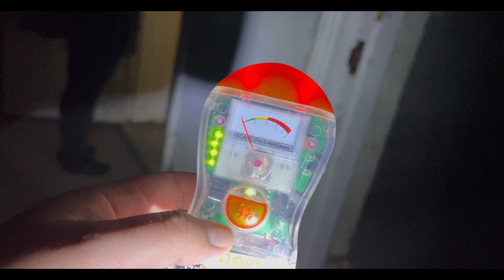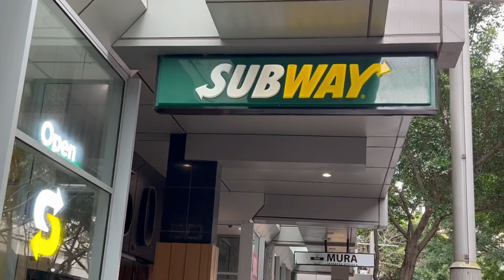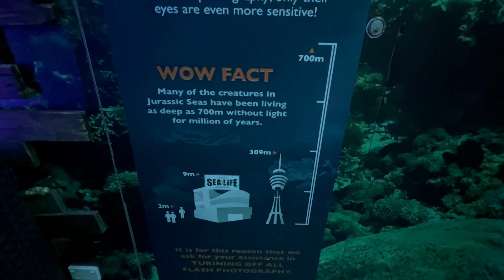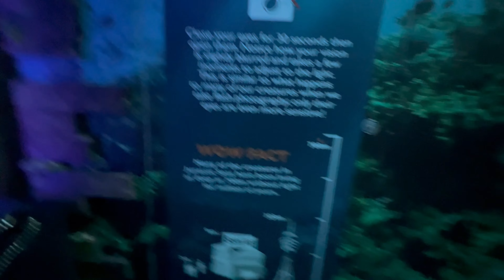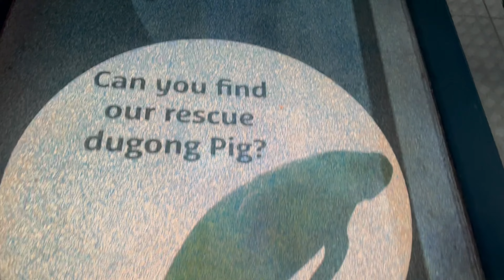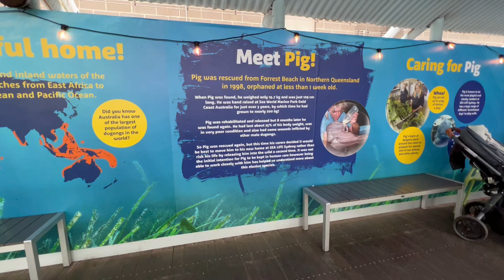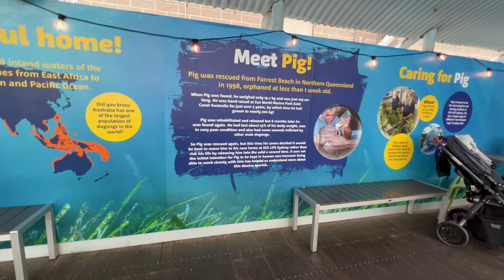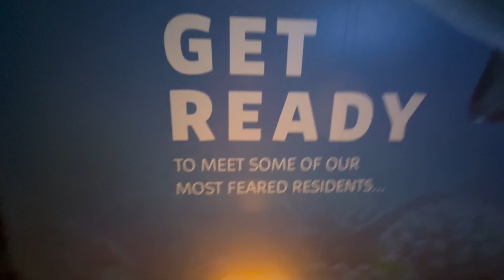Sydney Aquarium, Pig The Dugong? | Abroad in Australia